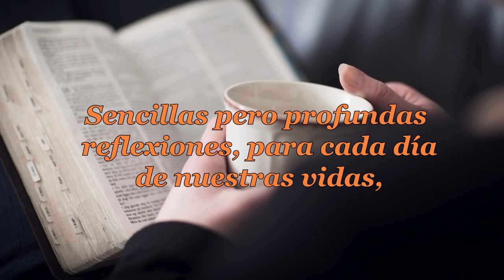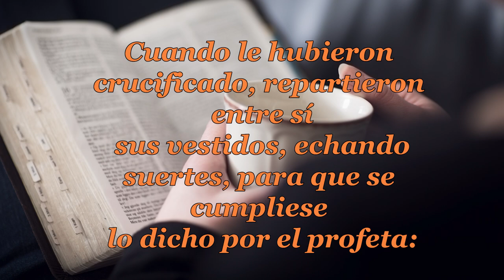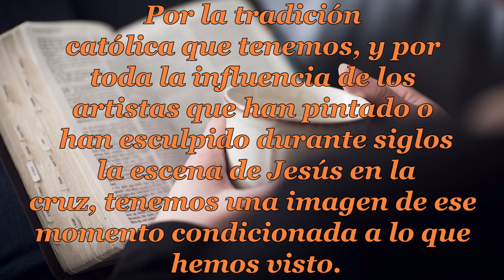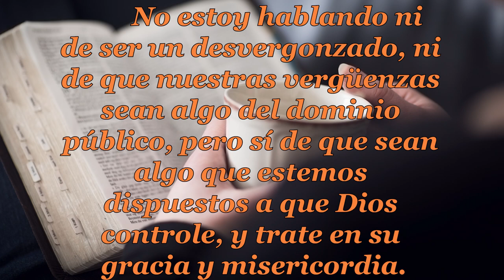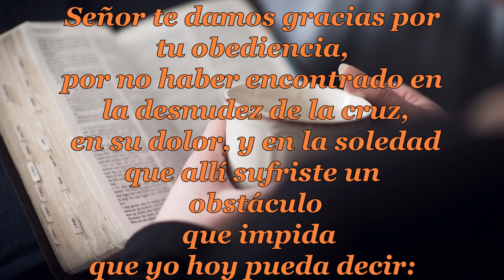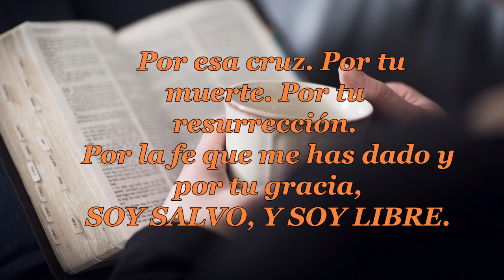063 LA DESNUDEZ DE LA CRUZ